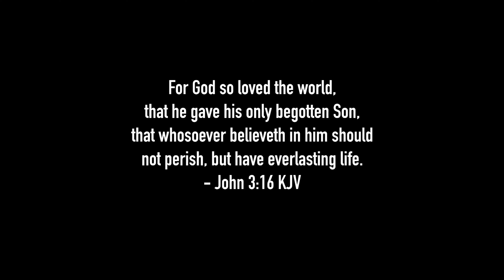Groovin' Alps at EPCOT (FULL SHOW)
Witness the creativity of the German percussionists, Groovin' Alps, as they find rhythm in the most extraordinary places (such as ladders, spoons, and milk cans!) in the Germany Pavilion during EPCOT's 2024 Flower & Garden Festival!!  God bless, and enjoy!